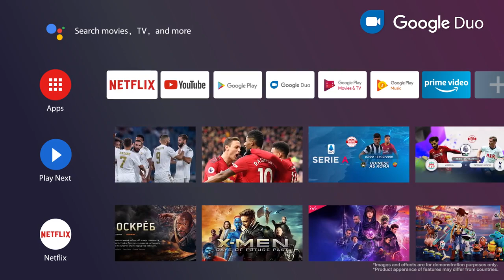TCL QLED 4K Android TV C725